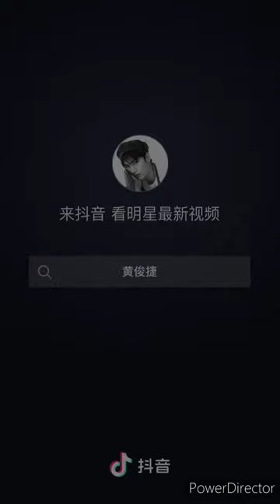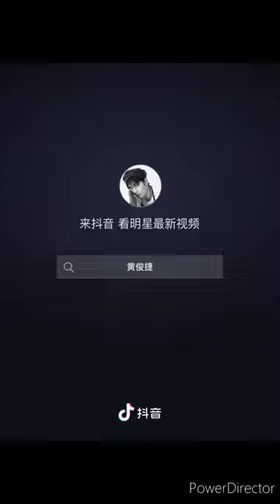Huang Junjie TikTok Compilation